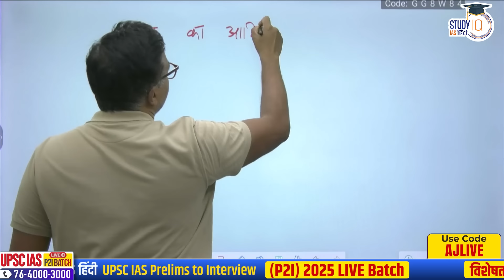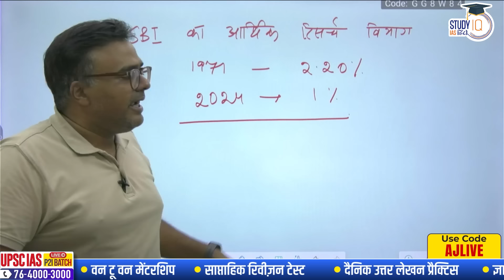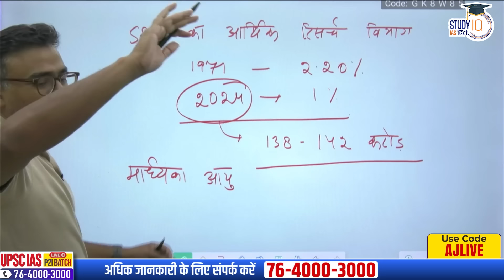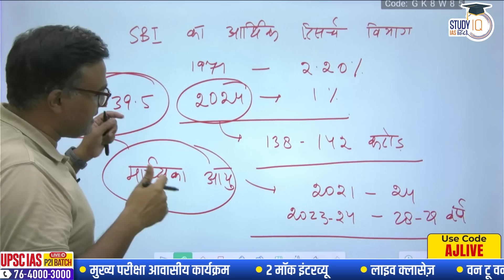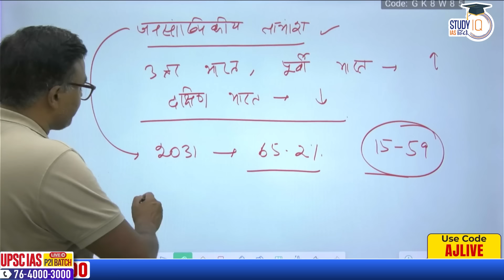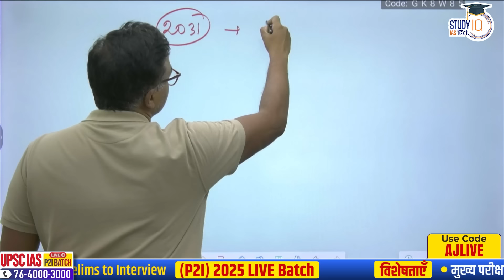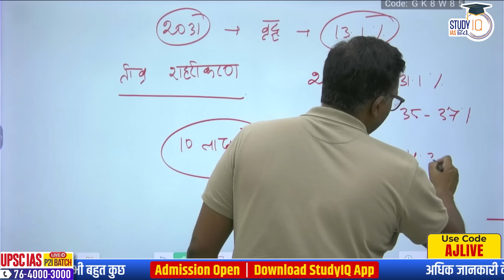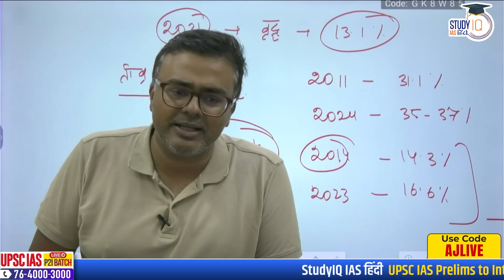Big Fall In India's Population Increase Rate SBI Reports! | Atul Jain l StudyIQ IAS Hindi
UPSC IAS Live GS Foundation 2025 P2I Pratigya+ Hindi Last Batch

Please fill the form to attend Patna Seminar on 22 Sept 2024

UPSC IAS Long Term P2I Foundation LIVE 2026 September Pratigya+ Hindi Batch